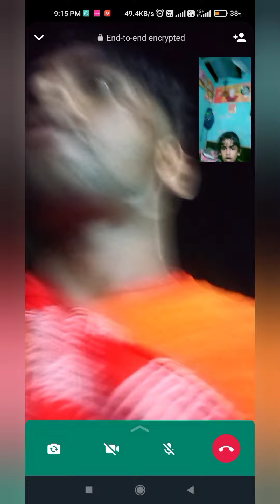22 August 2022